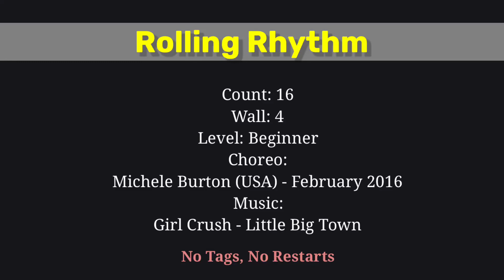💎Teach/ 티칭영상/ Rolling Rhythm/ Beginner/ 롤링 리듬 초급 라인댄스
👇스텝을 연습한 후 댄스영상을 클릭하셔서 함께 춤춰보세요.
☝️After practicing the steps, click on the dance video and dance together.

💎StepSheet